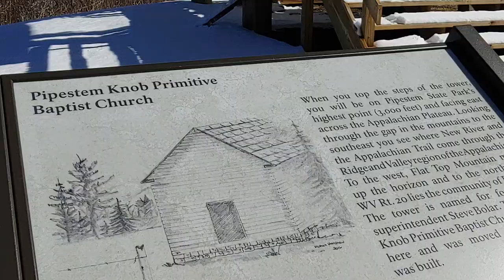Leaning On the Everlasting Arms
Deuteronomy 33:27 The eternal God is thy refuge, and underneath are the everlasting arms: and he shall thrust out the enemy from before thee; and shall say, Destroy them.

James 4: 6 But he giveth more grace. Wherefore he saith, God resisteth the proud, but giveth grace unto the humble.

Pipestem State Park 29